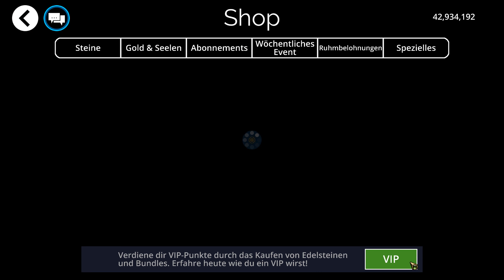Ladehemmungen #152 || Let's Play Gems of War | Deutsch | German